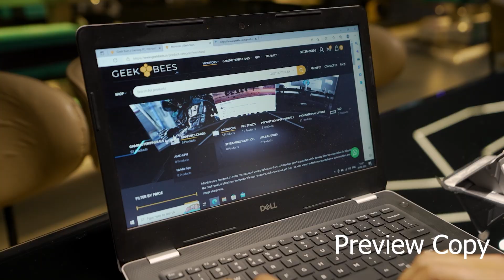GEEK BEES , LUDHIANA (Geek Bees - Best Gaming PC/Laptop shop in Ludhiana, Punjab)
Geek Bees - Best Gaming PC/Laptop shop in Ludhiana, Punjab
Computer Store
-Extract of Technology-
🖥 Gaming/Editing & Workstations
🏗 Pre-Builts
📍Ludhiana
💻 Gaming Accessories & Peripherals#
geekbees.in

First ever computer experience zone in Punjab!💯
Experience the best deals you've ever seen.✨😎

Gaming/Video editing Pre-builts, workstations, Laptops, Peripherals & Accessories💻🖥️

Location - Geek Bees, Kochar Market, Ludhiana

Multi Edits !!!🙏😘